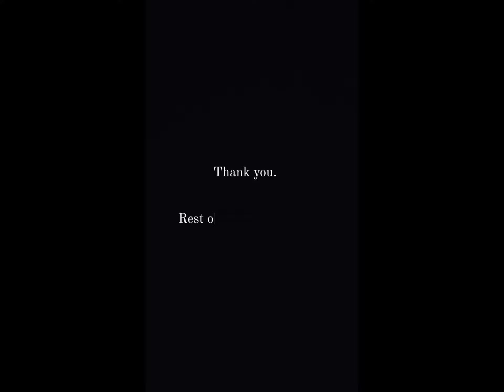How To Become positive 😊